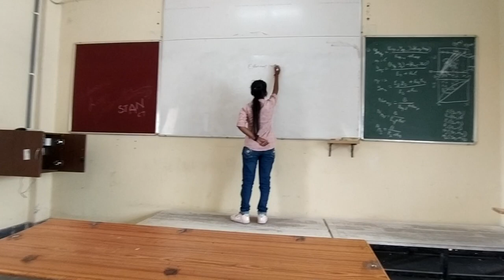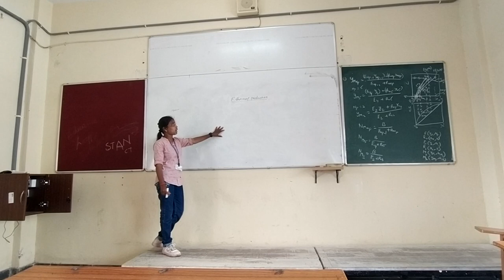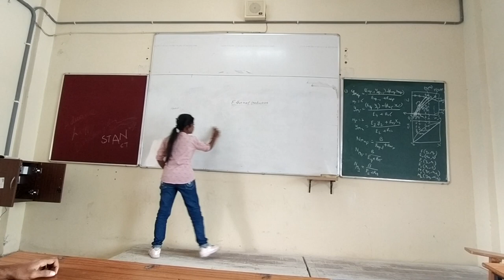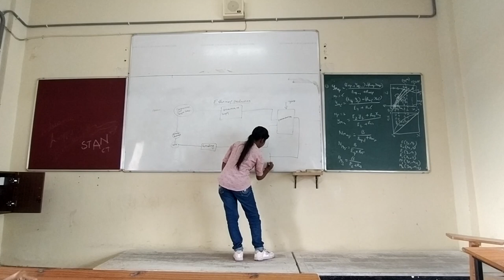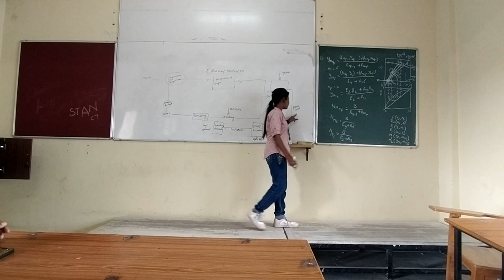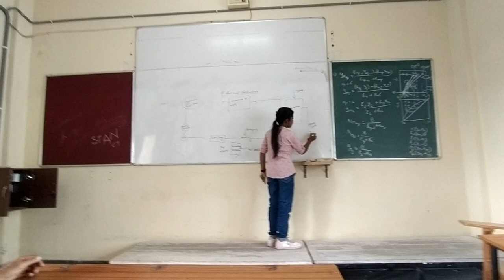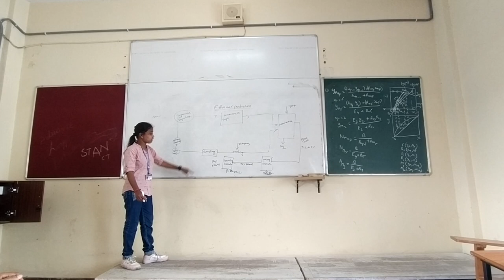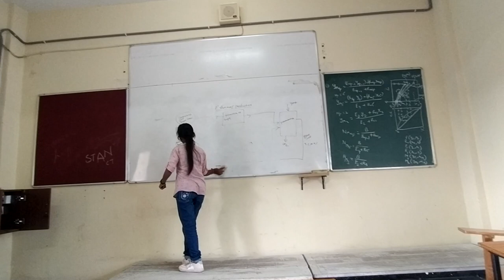DCT Student (K Nandini) Presentation 16 Sep 2023(3)